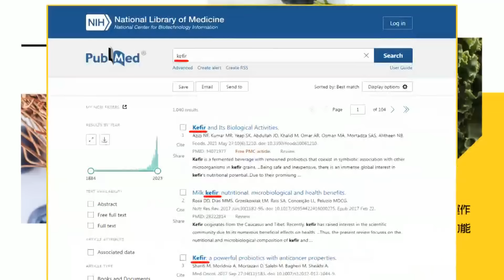韓國瑜有望掌立院? 賴清德回應了! 勝選"下一步"曝最想做的事